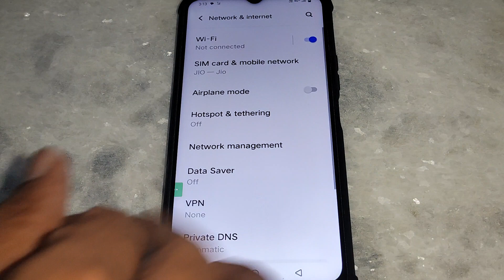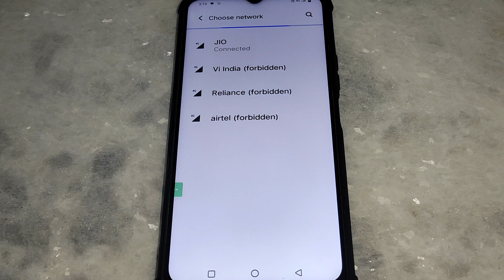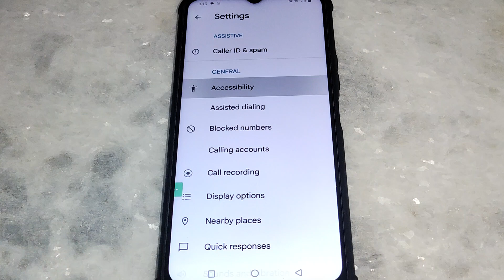how to solve video call problem in Vivo Y20, Vivo Y20 me video call nahi ho raha hai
Best powerful CPU under 10k

60-Inch Tripod with Bag

7 Socket 6A Extension Board

multiplug Extension